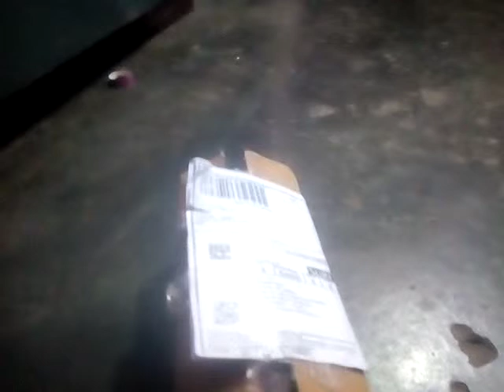Unboxing Centy ecosport car toy